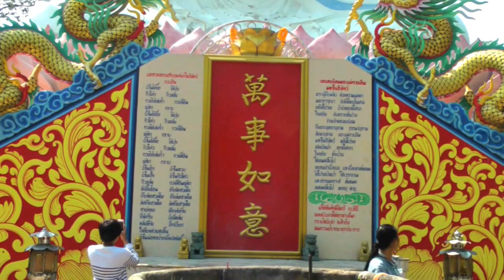The Monkey Temple at Khao Sam Muk; Bang Saen, Thailand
- Khao Sam Muk is a hill in Bang Saen, Thailand, known for its large population of rhesus monkeys.